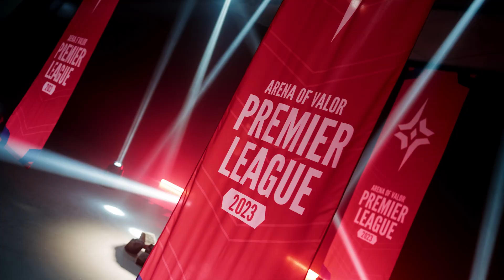【隊伍介紹】APL 2023｜你不能錯過的頂尖對決－AOG賽區🔥《Garena傳說對決》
▎APL 2023 你不能錯過的頂尖對決－AOG賽區🔥

最後要介紹的就是來自越南的AOG賽區，分別來自有AOG最強打野Bang的SGP、曾經奪下AIC 2022冠軍的VGM以及第三種子HEV，其中SGP和VGM更是國際賽晉級常客，提米好期待這次他們又會帶來什麼樣的頂尖隊決呢？挑戰者們，就讓我們明天13:00不見不散！

【APL 2023 賽事資訊】
－泰國線下賽－
♦️小組賽：6月28日至7月9日
♦️八強賽：7月13日至7月16日
♦️四強賽：7月22日
♦️準決暨冠亞賽：7月23日